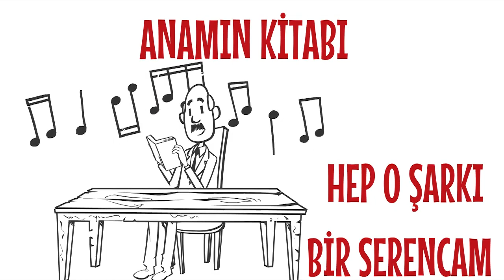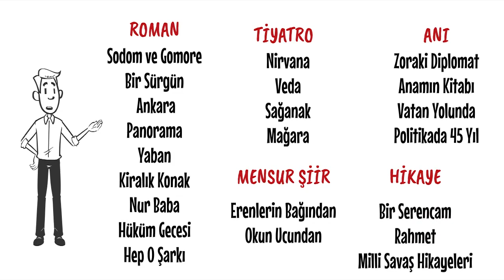YAKUP KADRİ KARAOSMANOĞLU ESERLERİ ANİMASYON VİDEO - HAFIZA TEKNİKLERİ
Bu videomuzda Yakup Kadri Karaosmanoğlu'nun eserlerine yer verdik. Videomuzdaki hikaye ve animasyon sayesinde Peyami Safa'nın eserlerini kolayca ezberleyebilirsiniz. Hafıza teknikleriyle edebiyat videoları hazırlamaya devam ediyoruz.

Diğer videolarımıza bakmayı unutmayın.